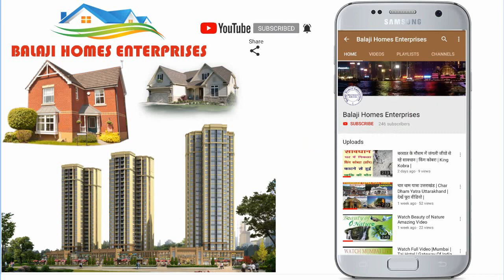50 गज का दो मंजिल मकान | 50 Yard 2 Stories Independent House For Sale | Govindpuram | Ghaziabad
50 गज का दो मंजिल मकान | 50 Yard 2 Stories Independent House For Sale | Govindpuram | Ghaziabad |

वीडियो के बारे में :
इस वीडियो में आपको 50  गज में 2 मंजिल जड़ से बना हुआ मकान दिखाया है।
यह मकान 25 फ़ीट चौड़े रोड पर है।
इस मकान में आप दुकान खोल सकते है।
आस - पास पूरी वासवत है।

मकान की कीमत 35 लाख रूपये है।

1 - चौड़ी सड़के
2 - 24 x 7 पब्लिक ट्रांसपोर्ट
3 - बस / ऑटो स्टैंड
4 - मीठा पानी
5 - 24 घंटे बिजली
6 - गेट बंद कॉलोनी
7 - स्कूल , कॉलेज  , अस्पताल , बैंक , A T M , मॉल , शॉपिंग काम्प्लेक्स , रेस्टोरेंट , होटल पैदल की दूरी पर
8 - पुलिस लाइन , P A C  लाइन , N D R F बटालियन , पुलिस चौकी पास की दूरी पर
9 - गाजियाबाद का सबसे बड़ा पार्क पैदल की दूरी पर
10 - बैंक लोन सुविधा
10 - N H - 24 से 5  मिनट की दूरी
11 - N H - 58 से 5 मिनट की दूरी
12 - सीवर लाइन
13 - कॉलोनी के अंदर मंदिर और पार्क